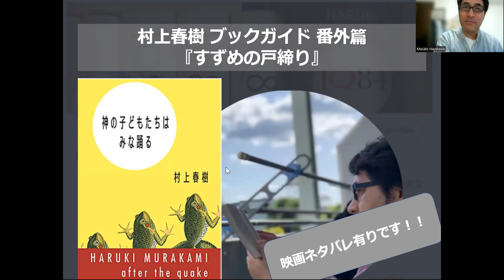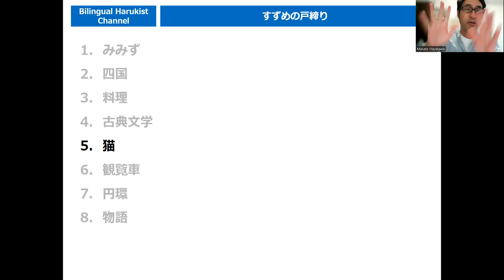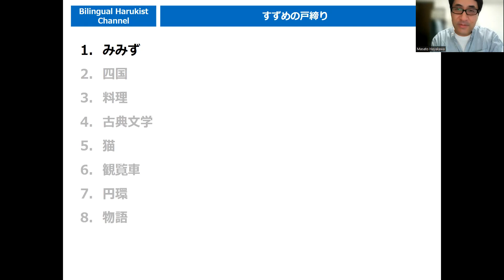【ネタバレあり】ハルキストが語る『すずめの戸締り』と村上春樹の共通点８！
バイリンガル・ハルキストのマサトニックです！

よりディープに村上ワールドを楽しむためのブックガイドです。

前半興奮しすぎて「かえるくん、地球を救う」と連呼してますが(苦笑)、
正しくは「かえるくん、東京を救う」です。。
↓↓の短編集に収録されています。
【紹介書籍】
神の子どもたちはみな踊る/村上 春樹  (著)